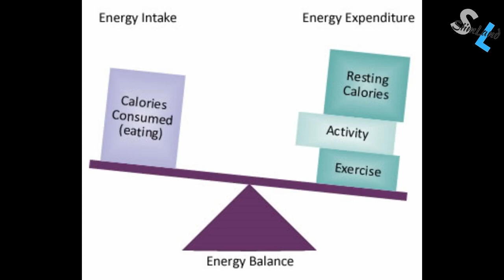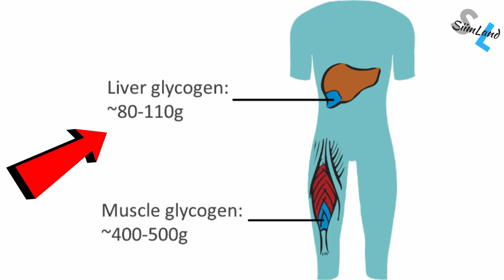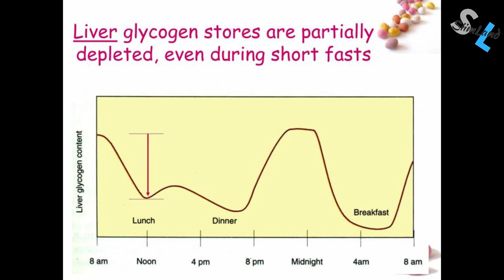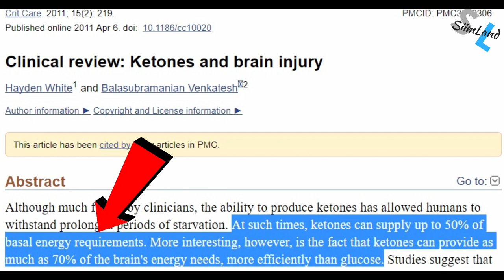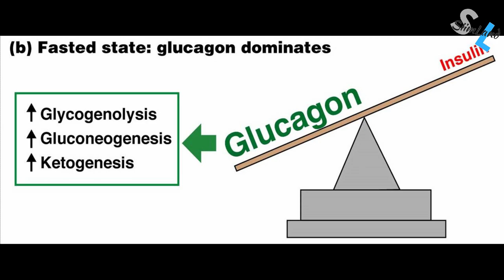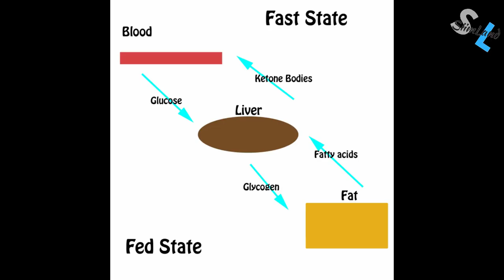How Long Does It Take to Start Burning Body Fat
Help! I want to know how fast will I lose fat and get my dream physique? If that's you, then this video is perfect for you. I'm going to tell you how long does it take to start burning body fat.

KETO BODYBUILDING BOOK

KETO FASTING BOOK